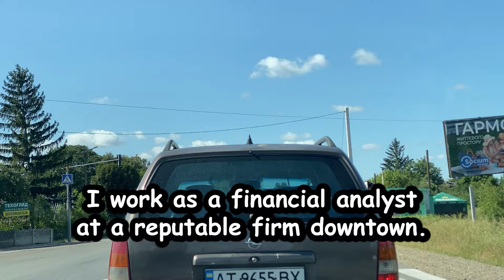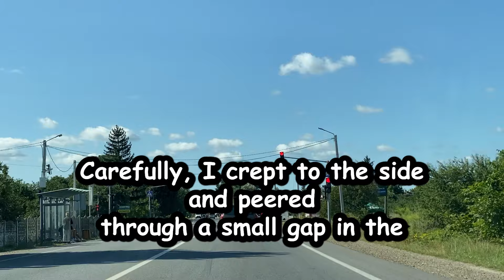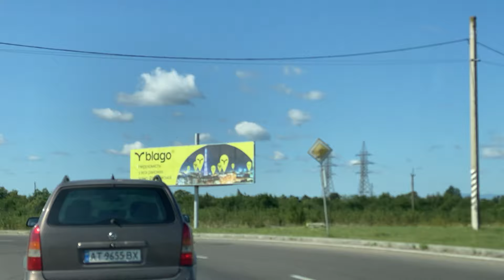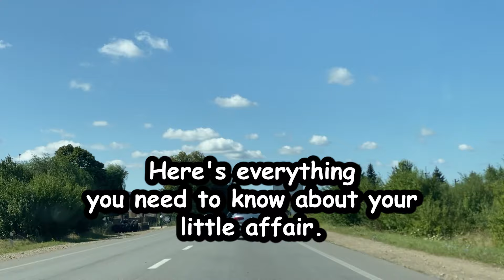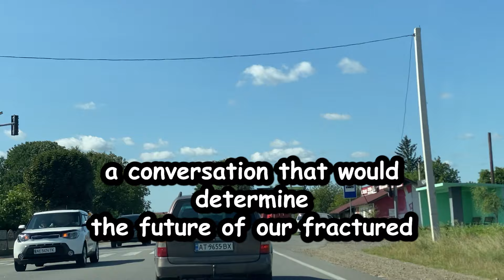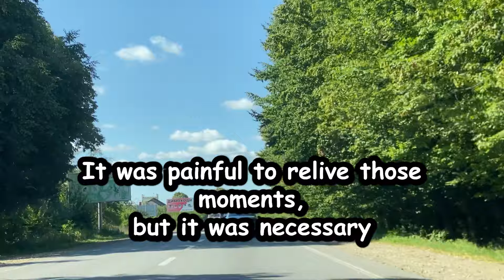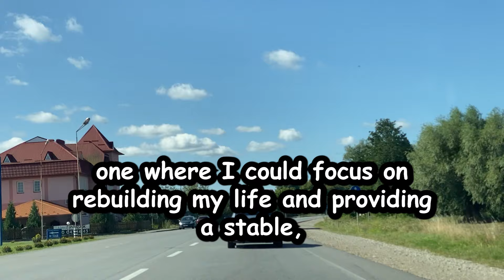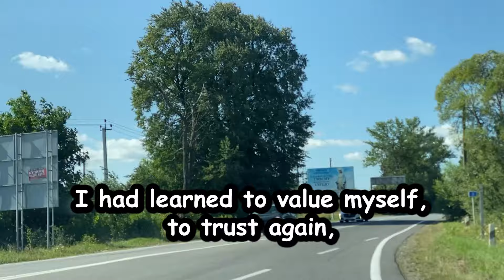My wife cheated on me with our neighbor and then I... | Cheating Wife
Tom is a 42-year-old financial analyst who lives in a charming suburban neighborhood with his wife Emily, a high school English teacher, and their two children, Sarah and Michael. Their life is a picture of suburban tranquility, featuring busy mornings, family game nights, and community activities. However, Tom's perception of their stable marriage begins to crumble when he notices changes in Emily's behavior, including late nights at work, secrecy with her phone, and a cooling intimacy. His fears are confirmed when he discovers flirtatious messages with a neighbor, David, escalating to witnessing a betrayal that shakes the foundation of their family life. Tom is now faced with the challenge of confronting the truth and navigating the emotional turmoil that follows.